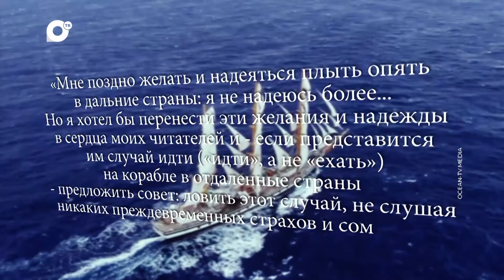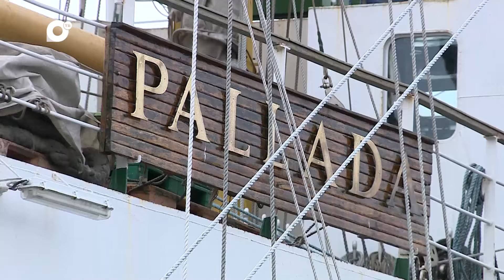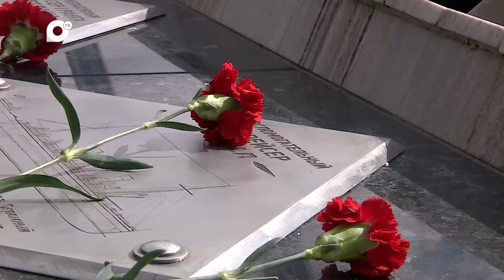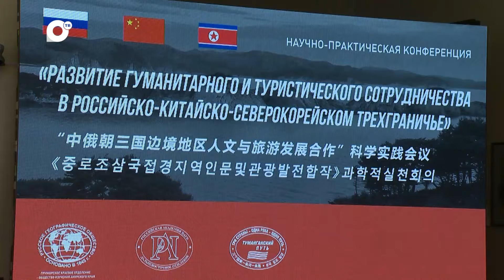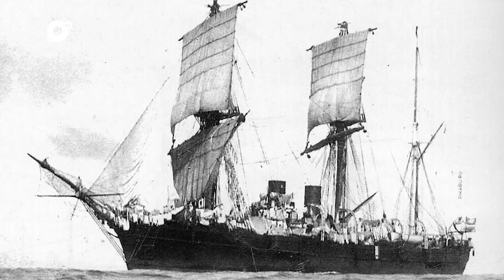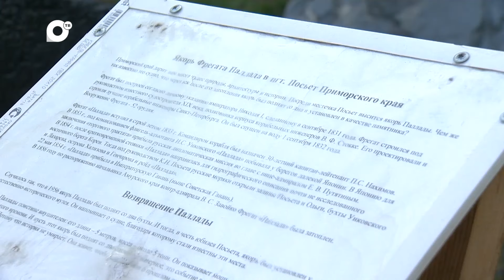Морская /«Паллада» на Рейде Паллады / 13.06.24